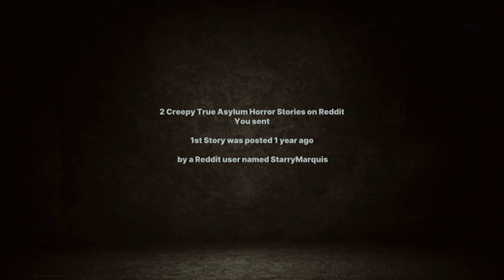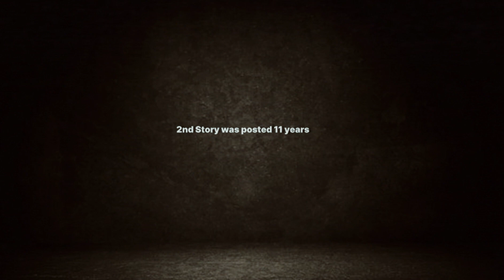2 Creepy True Asylum Horror Stories on Reddit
2 Creepy True Asylum Horror Stories on Reddit

Asylums are often surrounded by tales of fear, mystery, and the unknown. In this video, we explore 2 creepy true asylum horror stories shared on Reddit that will send shivers down your spine. These unsettling encounters from those who dared to share their experiences take you inside the eerie walls of abandoned asylums, where the past never really stays buried.

From unexplained noises and ghostly figures to the overwhelming feeling of being watched, these stories capture the terrifying atmosphere of some of the world’s most infamous institutions. If you’re a fan of creepy tales and haunted places, this video is for you.

Welcome to Eerie Encounters, where the line between reality and the supernatural blurs. If you're a fan of spine-tingling, hair-raising, and bone-chilling tales of the unexplained, you've come to the right place. This is the place for haunted, scary, ghost stories, scary stories, true stories, paranormal, horror stories. all true and based on experience!

At Eerie Encounters, we are passionate about bringing you the most riveting true scary stories from around the world. Our dedicated team of storytellers scours the depths of the paranormal to uncover encounters with ghosts, aliens, cryptids, and other mysterious entities that defy explanation.

But we're not just about sharing the eerie and the unexplained; we're also here to foster a community of fellow thrill-seekers and believers. We encourage you to share your own eerie encounters in the comments, engage in discussions, and connect with like-minded individuals who share your fascination with the unknown.

💡 Top 5 Scary Video Channels I am Inspired by:

✅ Channel 1 Mr. Nightmare
✅ Channel 2 IMR Scary Tales
✅ Channel 3 Chilling Scares
✅ Channel 4 Chills
✅ Channel 5 Being Scared